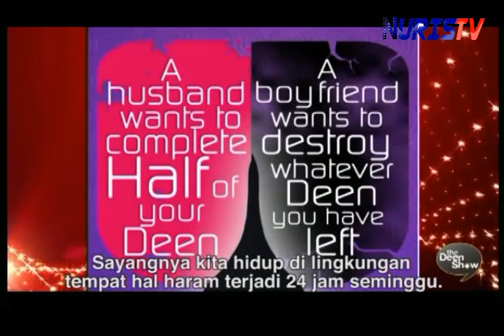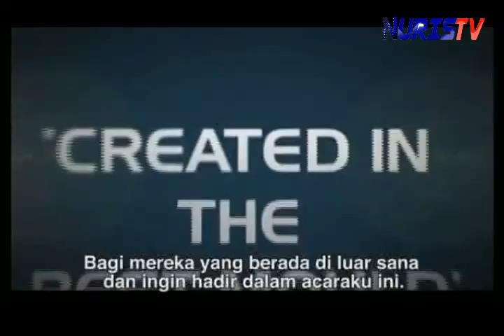Deen Show with Eddie - Pacaran dalam Kaca Mata Islam